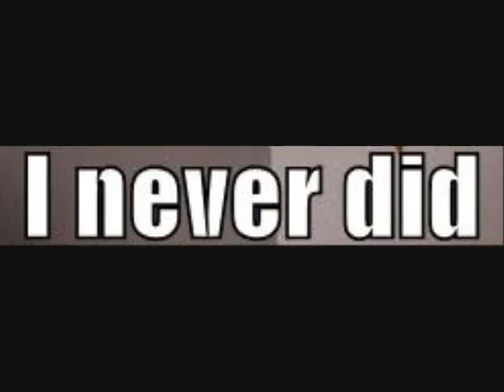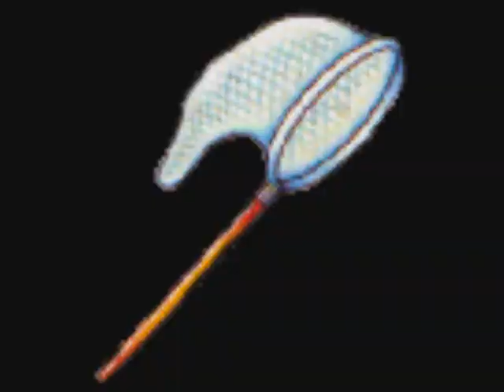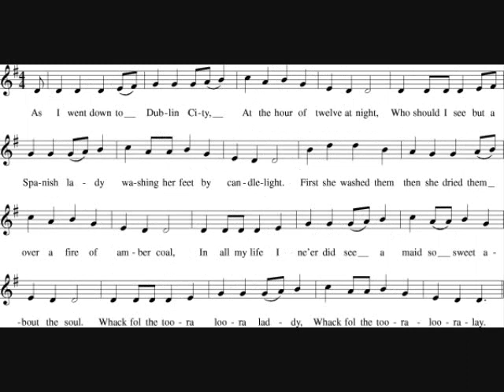Colin Grant-Adams - "The Spanish Lady"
I do not claim rights to the pictures/photos in this slideshow. I found them through the Google search engine while searching for images and youtube user's FallingFaster345's "Alex Beaton - 'The Spanish Lady'" video.

In addition, I do not claim rights to the song.